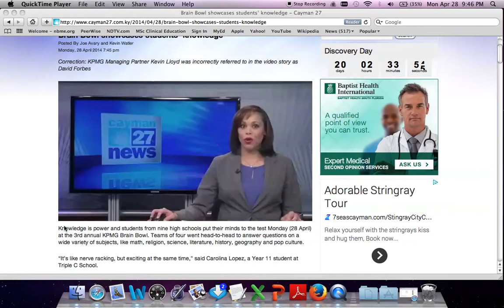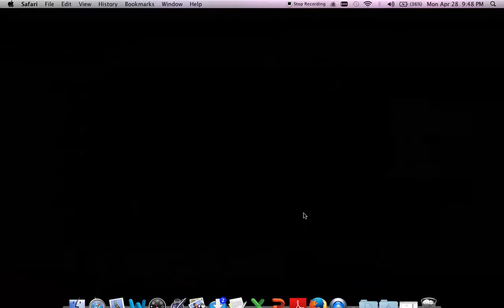Brain Bowl 2014 Utkarsha Basu and Cayman Prep: 1st